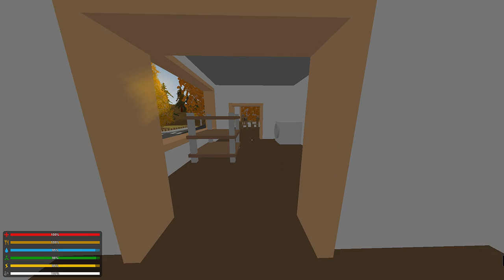SANCTUARY! ★ Unturned: Germany (2)